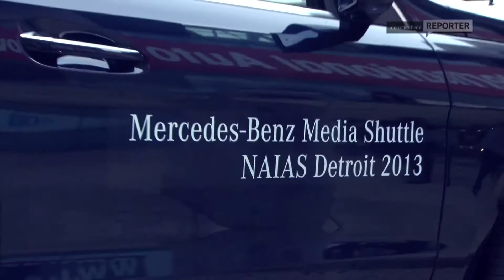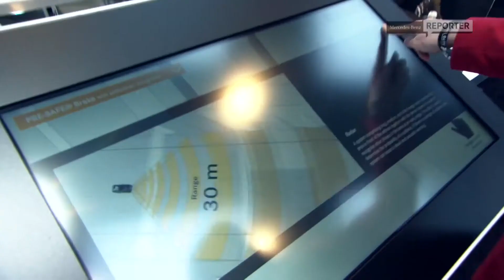Mercedes New E-Class In Detail Wold Debut Commercial 2013